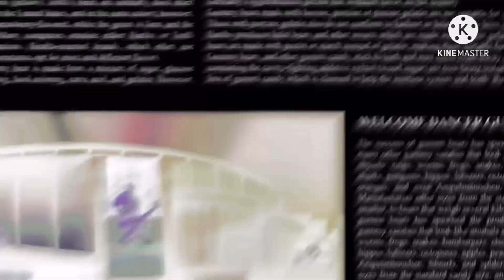Dutch Gummy Bear. Fake G Major